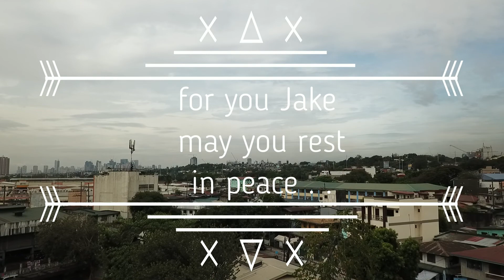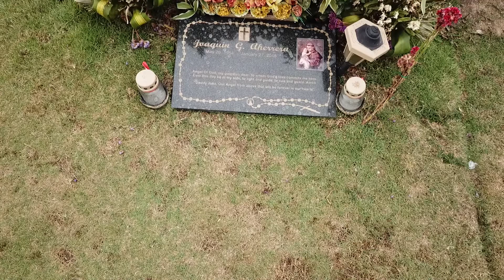Jake happy birthday